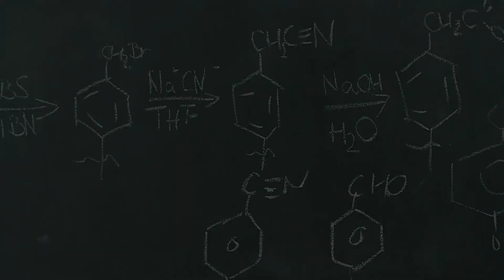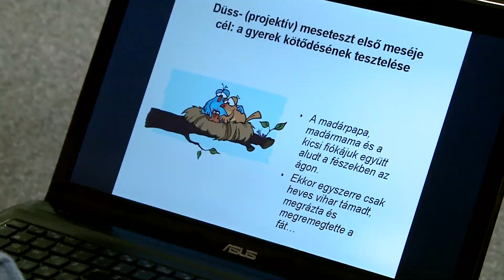Kutatói portrék - Gyuris Petra: Gyermekek arcpreferenciái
A PTE Universitas Televízió által készített portrésorozat következő részében Gyuris Petra, a PTE - BTK kutatója mutatja be kutatásának eredményeit.